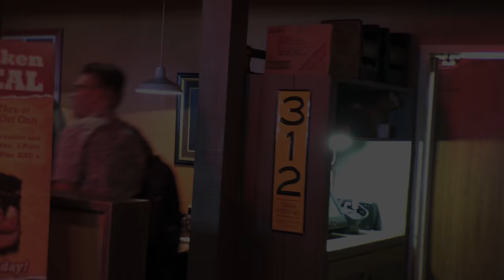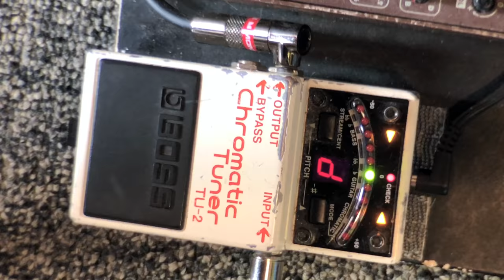The Purple Kite - Into the Wild Episode 2 Corky's BBQ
In this Episode David and Sarah are invited to perform at a weekly writer's night at Corky's BBQ in Brentwood, TN near their home.